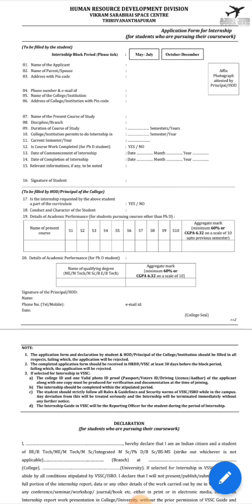INTERNSHIP AT VSSC -ISRO TRIVANDRUM||FOR AERONAUTICAL/AEROSPACE STUDENTS|| AERO HUB